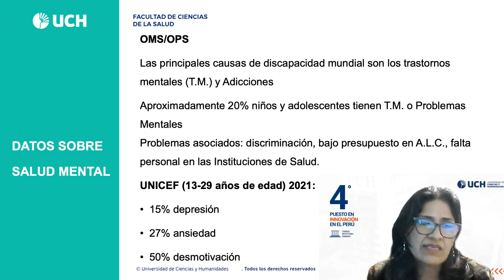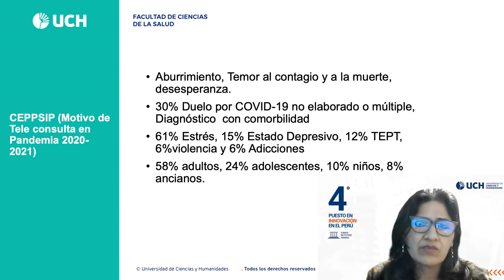Día de la salud mental - Entrevista a la Psicóloga Ysela Nicolas Hoyos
Nuestros estudiantes realizaron una entrevista a la Psicóloga Ysela Nicolas Hoyos por el día de la salud mental.